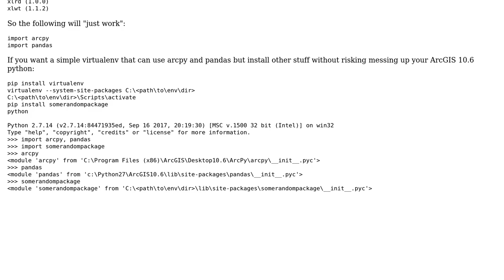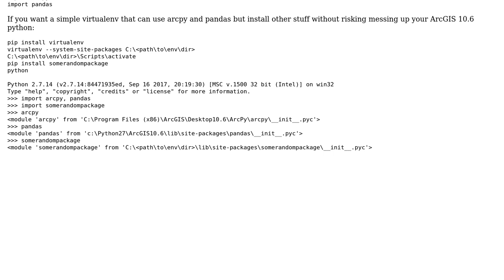GIS: Setting up ArcPy virtual environment with Pandas?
With thanks & praise to God, and with thanks to the many people who have made this project possible! | Content (except music & images) licensed under CC BY-SA | Music | Images & others | With thanks to user user2856 user PolyGeo user a11 and the Stack Exchange Network Trademarks are property of their respective owners. You are responsible for your own actions.